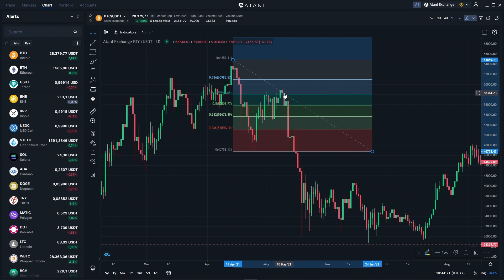Retrocesos de Fibonacci | Aprende a Usarlos en tu Trading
¿Quieres aprender sobre una poderosa herramienta en el análisis técnico? En este video, exploraremos los retrocesos de Fibonacci, una técnica que se utiliza para identificar niveles de soporte y resistencia en los gráficos de precios. Aprenderás qué son los retrocesos de Fibonacci, cómo se calculan y por qué son tan valorados por los traders en la toma de decisiones. Además, te mostraremos cómo utilizar los retrocesos de Fibonacci en un gráfico y cómo interpretar sus niveles para identificar posibles puntos de entrada y salida en tus operaciones.

00:00 Introducción
00:48 Definición
01:58 Para que se utilizan
03:22 Como usarlos en un gráfico
06:50 Conclusión

ATANI Exchange - One account, all exchanges.
The only exchange that aggregates all exchanges.
✔️ Opening an account with Atani Exchange is like opening accounts on multiple exchanges at once
✔️ Trade any token available at any exchange from a single account
✔️ Lowest trading fees in the market, with a flat-fee rate of 0,1% regardless of volume.
✔️ Get the best price with aggregated liquidity and smart order routing
✔️ Trust of a European regulated company with 100% audited reserves